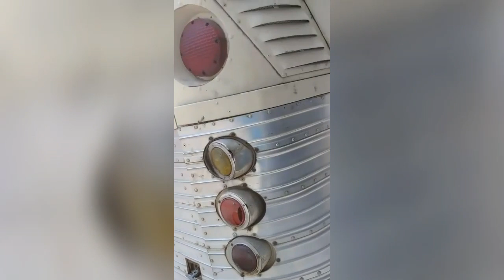AGUILA CHIAPANECO 🌞👍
Un pequeño aporte de mi amigo Mario Coutiño, por razones de seguridad y por precaucion no se pudo grabar mas pero esperemos y un dia de estos lo podamos mostrar mejor.   Saludos Mario y estamos pendientes!!